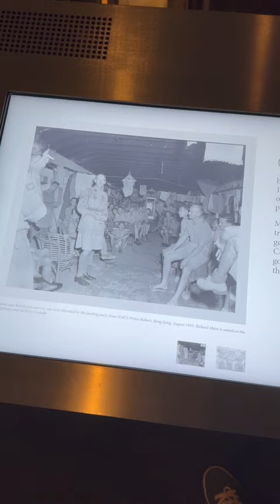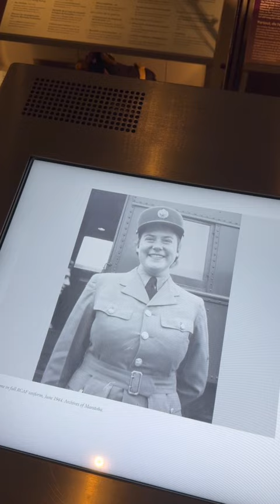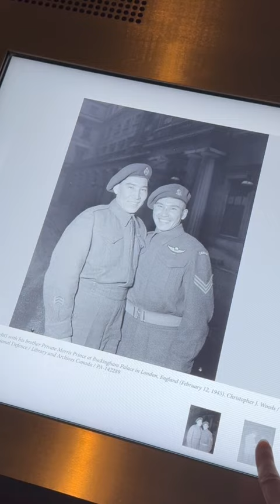Winnipeg 150: Military in Winnipeg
Canadian armed forces are part of the historical fabric of Winnipeg. Join Dr. Roland Sawatzky to learn about some Winnipeg veterans whose artifacts are on display in the Winnipeg Gallery.

This series celebrating Winnipeg's 150th anniversary is ongoing throughout 2024, so keep an eye out for more Wpg150 videos!